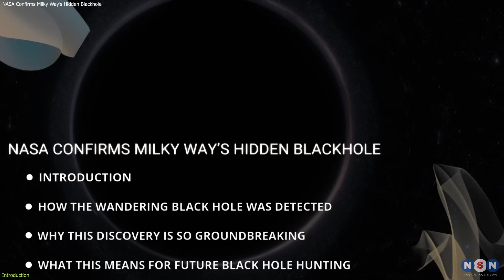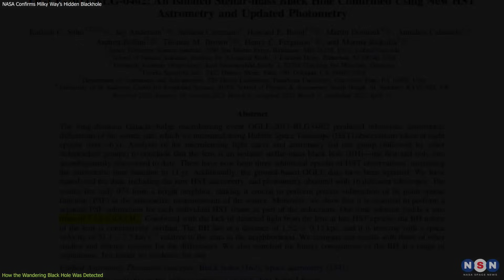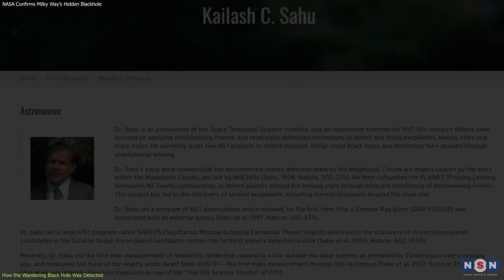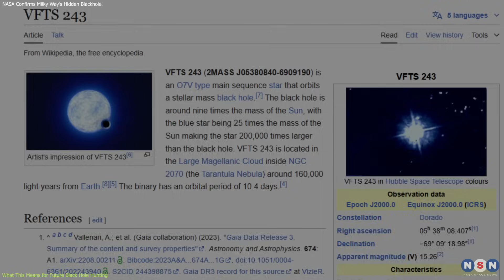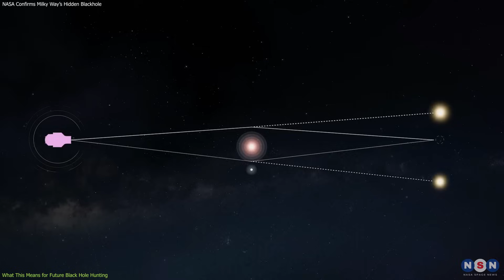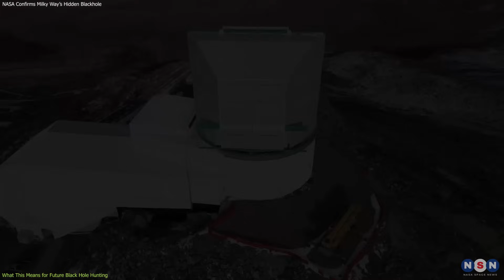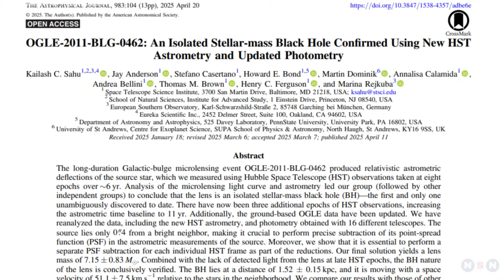Yes, there really is a black hole on the loose in the Milky Way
Astronomers have confirmed the first-ever isolated black hole in the Milky Way — invisible, silent, and drifting through space. Using Hubble and Gaia, scientists measured how this massive object warped starlight, revealing its true identity. This discovery could change everything we know about black holes.

Chapters:
00:00 Introduction
00:29 How the Wandering Black Hole Was Detected
03:34 Why This Discovery Is So Groundbreaking
05:23 What This Means for Future Black Hole Hunting
09:17 Outro
09:30 Enjoy